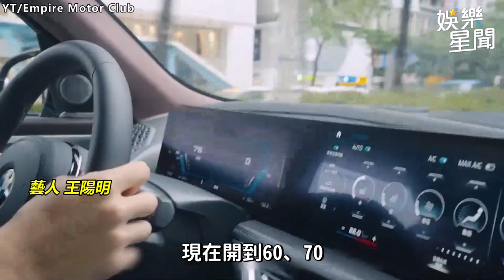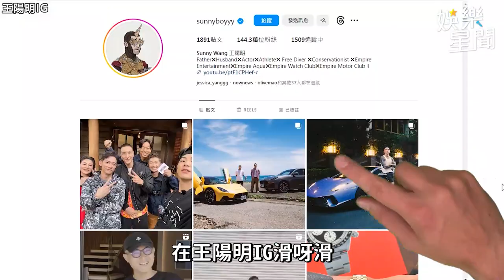王陽明開名車超速和老婆分居疑雲 圈內好友唐志中回應了｜三立娛樂星聞